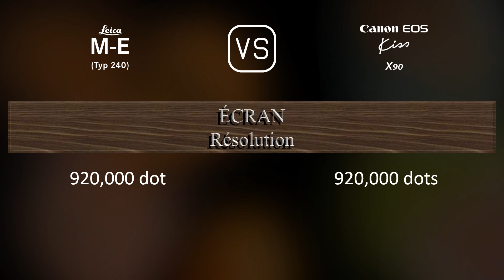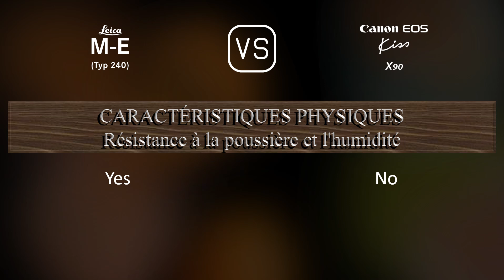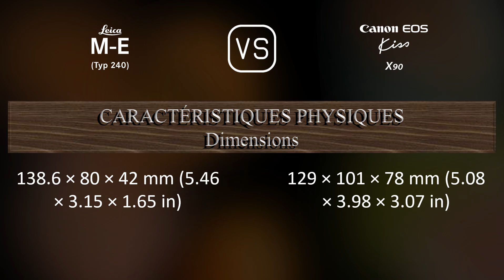Leica M-E (Typ 240) vs. Canon EOS Kiss X90: Une Comparaison de Caractéristiques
Cette vidéo fournit un aperçu des fonctionnalités du Leica M-E (Typ 240) et du Canon EOS Kiss X90 dans une comparaison de caractéristiques (comparison of specifications).

00:25 LANCEMENT
00:33 BOÎTIER
00:40 CAPTEUR D'IMAGE
01:01 IMAGE
01:16 OPTIQUE ET MISE AU POINT
01:41 ÉCRAN
01:58 VISEUR
02:09 FONCTIONNALITÉS PHOTOGRAPHIQUES
03:03 FONCTIONNALITÉS VIDÉOGRAPHIQUES
03:17 STOCKAGE
03:20 CONNECTIVITÉ
03:45 CARACTÉRISTIQUES PHYSIQUES
04:03 AUTRES CARACTÉRISTIQUES